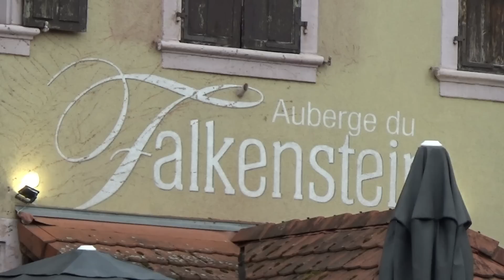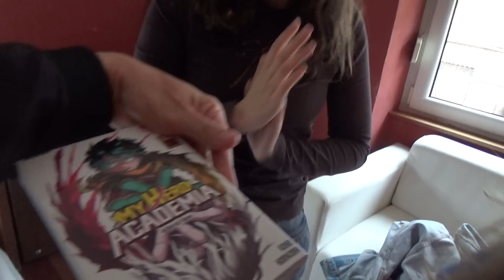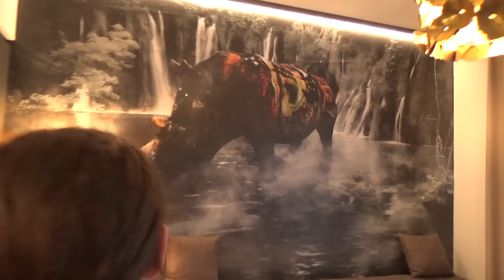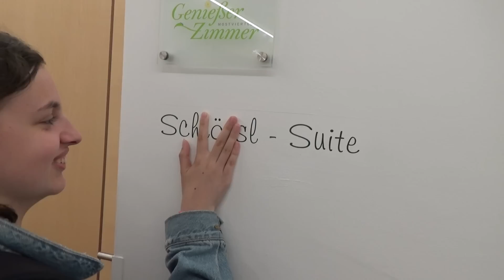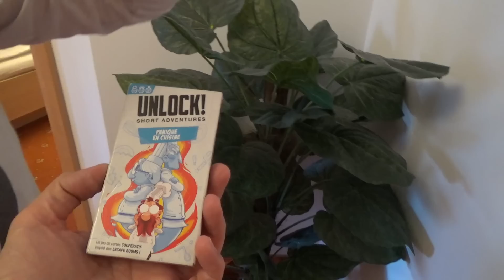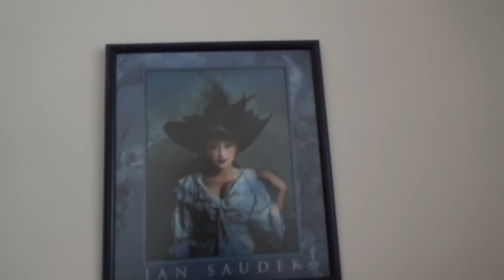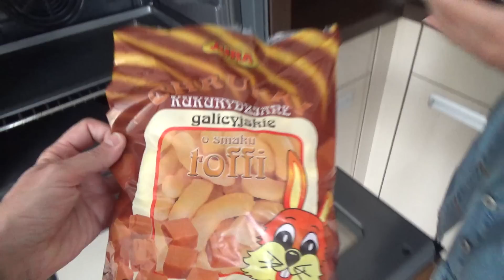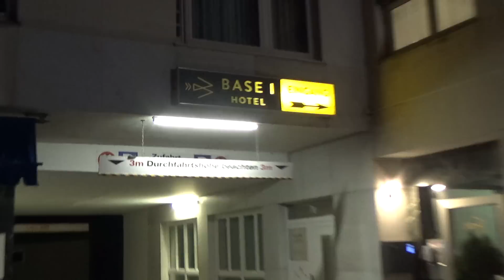24H SURPRISES CHALLENGE À L' HOTEL - HOTELS ROUTINE EN EUROPE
Avant de continuer notre périple vers la Pologne on vous propose notre hôtel routine avec le jeu des surprises et la séance de sautage sur le lit ! On a parcouru 4800 km et 9 pays en moins de 2 semaines alors cela valait bien ce petit vlog plein  d'hôtels de surprises et d'idées aussi :)
C'est parti pour un étonnant voyage dans ce 24H HOTELS ROUTINE EN EUROPE - Un hôtel par pays ! 24 heures par hôtel - Morning routine et night routines :)
Pays traversés: France Allemagne Autriche Hongrie Slovaquie République tchèque Pologne Suisse Liechtenstein

❤️ Notre Shop pour trouver nos produits mais aussi les produits vus dans nos vidéos